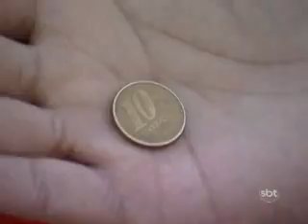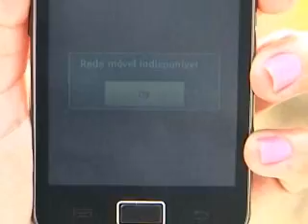1ºBLOCO JORNAL 10 06 2013